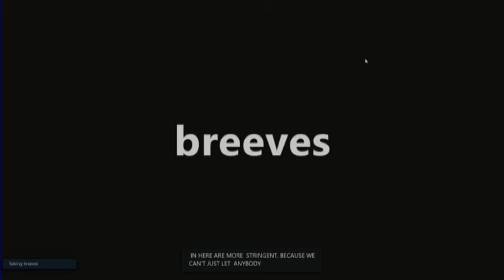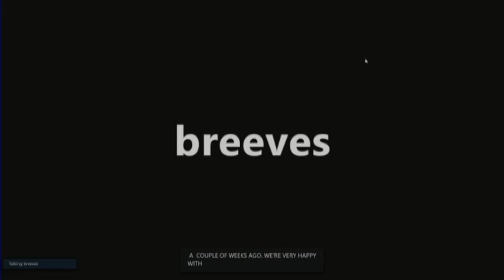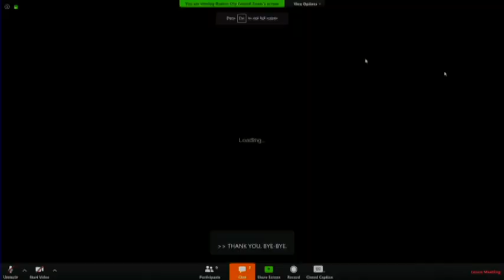Committee on Veterans & Military Affairs on April 27, 2020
Docket #0579 - Hearing to discuss resources available through Boston’s Veteran Services during the COVID-19 pandemic